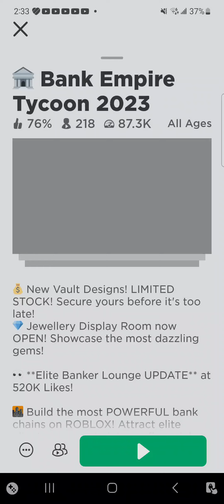Banks Empire 🏦 Tycoon 2023|Roblox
Follow me on the following social media pages
Sc@Baddie3886
 Likee@abigail_bryant
Let's get this video to 17,00000 likes and I'll drop more bangers for you guys.
smile there's something within you
ima keep vibin
 byeee